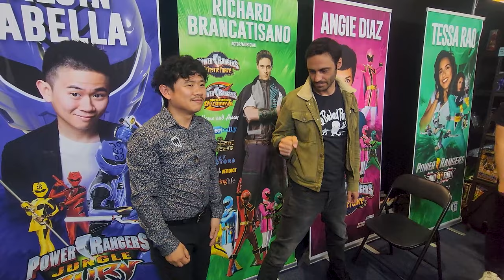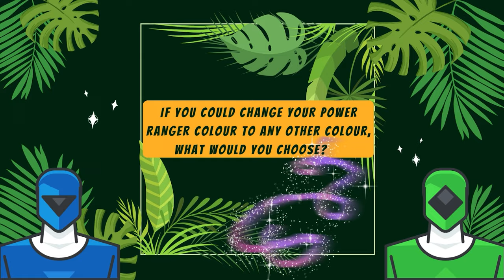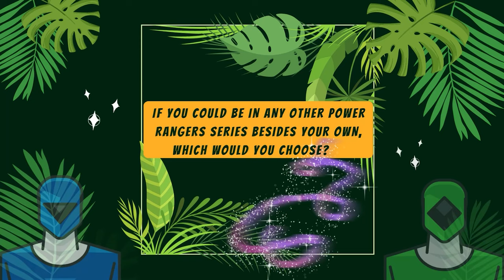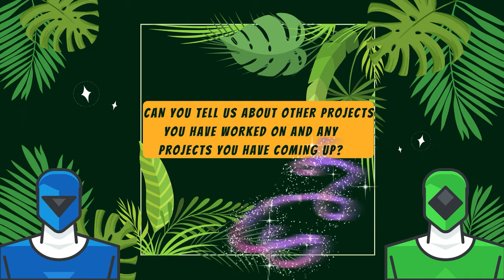Aljin Abella and Richard Brancatisano: Interview with Blue and Green Power Ranger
Aljin is known for his role as Theo Martin, the Blue Ranger in Power Rangers: Jungle Fury. Richard Brancatisano is known for his role as Xander Bly, The Green Mystic Ranger on Power Rangers Mystic Force. They sat down with us at Sydney Oz Comic Con to tell us about their time on the long running series Power Rangers. We find out which franchise they want to see fight the Power Rangers, which colour Ranger they would like to be, which series besides their own they would like to be apart of and so much more.

Interviewed by Michael Matthews
Camera Operator Damien Jackson and Dan Malone
Filmed on location at Sydney Oz Comic Con 2023
Special thank you to Aljin Abella
and the oz Comic Con team
Adventurous Metal Theme By PanicSound